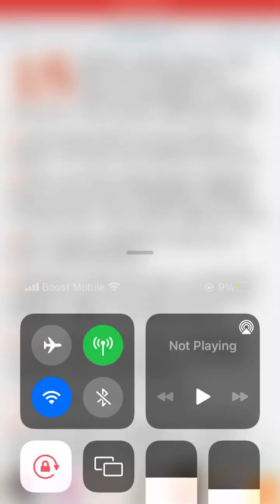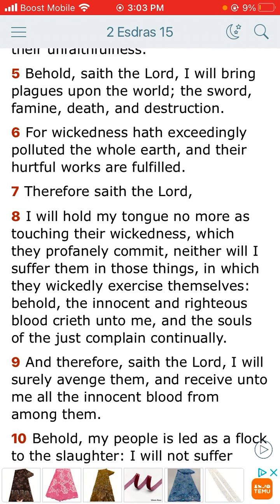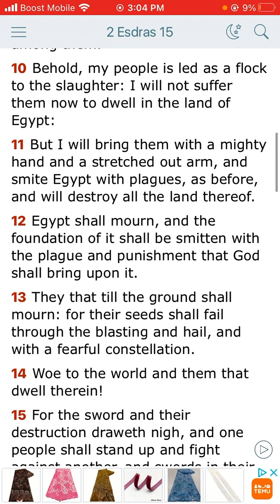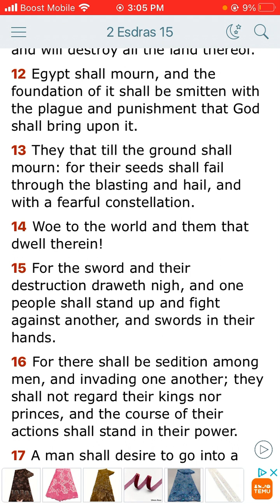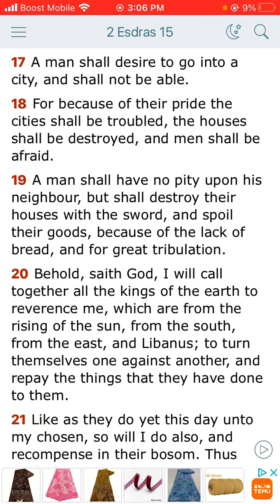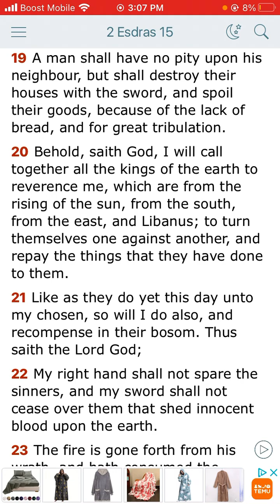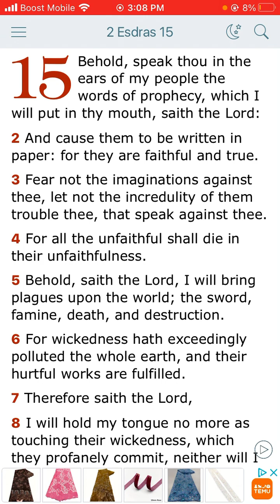The Book of 2nd Esdras Chapter 15 through verse 1 and through verse 19.